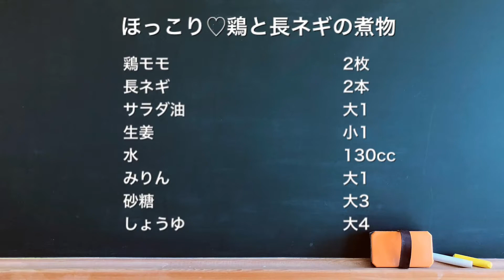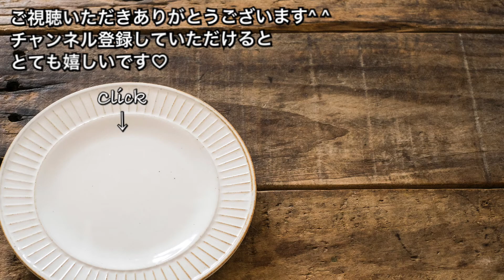【さくっと簡単料理 ♯386】ほっこり♡鶏と長ネギの煮物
【ほっこり♡鶏と長ネギの煮物】

□材料
鶏モモ　　2枚
生姜　　　小1
水　　　　130cc
みりん　　大1
砂糖　　　大3

ほっこり甘めでお母さんの味♡
ごはんによく合います^ ^